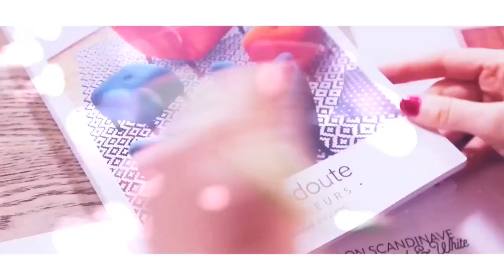Défi d’intérieur(s) La Redoute - Présentation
Il y a quelques mois, les équipes de La Redoute m’ont proposé de participer à la deuxième saison de Défi d’intérieur(s). Le principe : nous sommes 6 blogueurs et blogueuses s’être vu confier une pièce de 12 m² à aménager avec du mobilier issu de la gamme La Redoute Intérieurs. Cette joyeuse aventure est filmée et diffusée en trois parties par candidat : une présentation personnelle, la présentation du thème de la pièce, et enfin la décoration de la pièce.